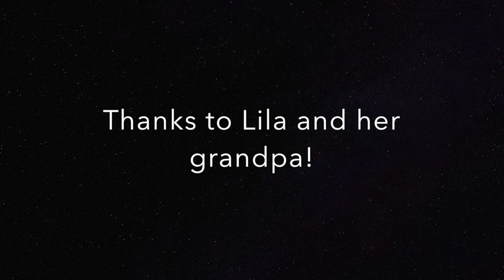When I'm Sixty Four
CPSC Community Sing